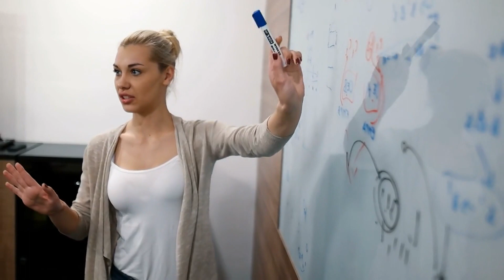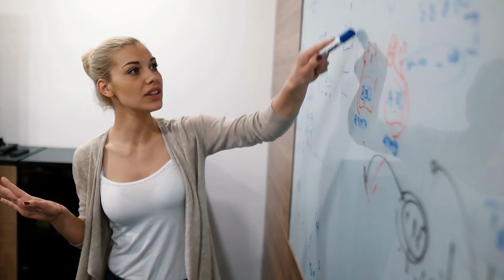2024 Chinese Zodiac Forecast: Goat (Sheep)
Welcome to our deep dive into the 2024 Chinese Zodiac Forecast for the Goat! This year, as we step into the energetic and transformative Year of the Wood Dragon, those born under the sign of the Goat are on the cusp of experiencing significant shifts and opportunities. From love and relationships to career advancements, health improvements, and wealth accumulation, our expert astrology predictions will guide you through the nuances of the year ahead.

Discover how the Wood Dragon's influence will shape your personal and professional life, offering both challenges and opportunities for growth. Learn about the key planetary alignments and their profound impact on your zodiac sign, and how you can leverage these cosmic energies to your advantage. Whether you're seeking to make bold moves in your career, enrich your personal relationships, or enhance your overall wellbeing, this video is your go-to guide for navigating 2024 with grace and confidence.

Don't miss out on our tailored advice for the Goat, including compatibility insights, health tips, and financial strategies to help you thrive in the Year of the Wood Dragon. Tune in now to unlock the secrets to a successful and fulfilling year ahead!